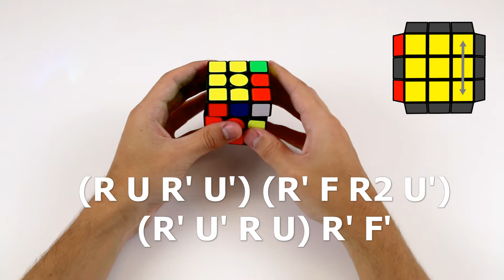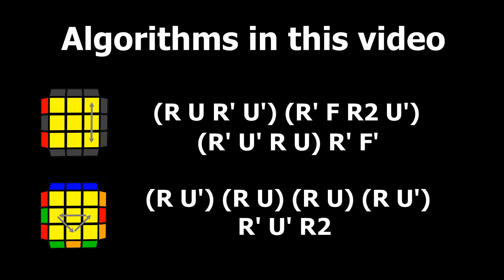How to Solve a Rubik's Cube - Permuting the Last Layer